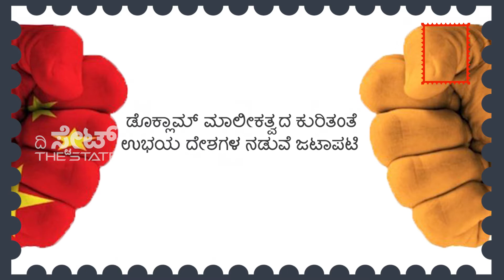ಡೊಕ್ಲಾಮ್‌ ಜಲಕ್‌ | DOKLAM JALAK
ಭಾರತ ಮತ್ತು ಚೀನಾ ಗಡಿಯಲ್ಲಿರುವ ಡೊಕ್ಲಾಮ್‌ ಮಾಹಿತಿ ನೀಡುವ ವಿಡಿಯೋ.